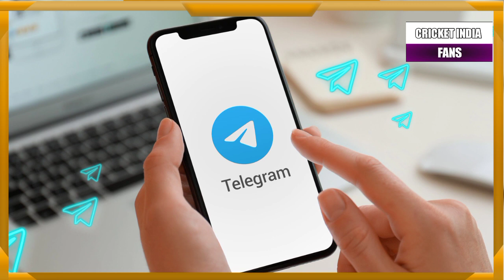Rajasthan Royals vs Mumbai Indians Playing 11 | RR vs MI Playing 11 2022 | 44th Match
rr vs mi playing 11 2022
rr vs mi playing 11
mi vs rr 2022 playing 11
mi vs rr playing 11
rr vs mi match prediction
rr playing 11
rr playing 11 vs mi
mi playing 11 vs rr
ipl 2022 rr vs mi playing 11
rr vs mi 2022 playing 11
rr playing 11 2022
mi vs rr playing 11 2022
rr vs mi 44th match playing 11
rajasthan royals vs mumbai indians playing 11
rr vs mi match 44 ipl 2022
ipl 2022 rr vs mi

👉Copright Disclamer :
Under Section 107 of the Copyright act 1976, Allowance is made for fair use Purposesb Surch as criticism, Comment News Reporting , Scholarship, and Resarch, Fair use a use Permitted by Copyright statute that might Otherwise be infriging Non- Frofit, Educational or